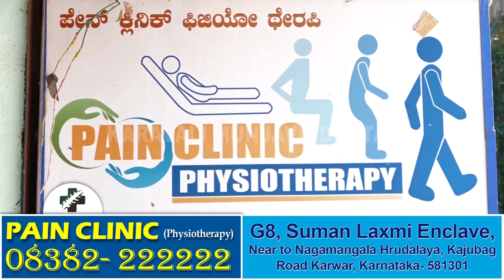ವಾಸು ನಾಯ್ಕರ ಸೇವೆಯ ಗುಣಗಾನ ಮಾಡಿದ ಶಾಸಕ ಸುನಿಲ್ ನಾಯ್ಕ